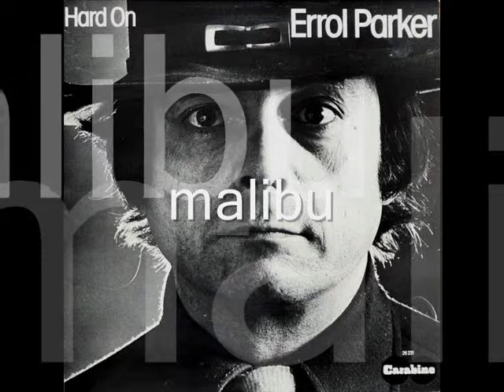Errol Parker - Improvisation 1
from the album "Hard On" carabine rec. 1973